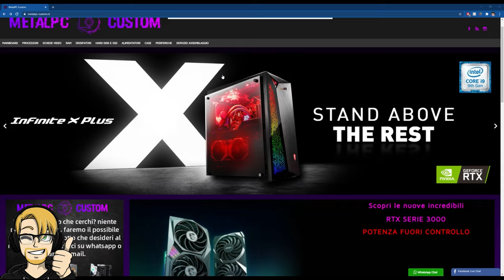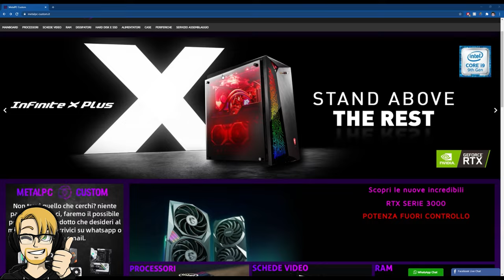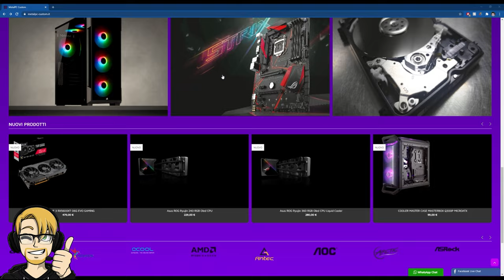Così vuoi STREAMMARE con una MIRRORLESS SONY? Ecco cosa devi sapere!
Pc principale:
32 GB RAM DDR4 3600 MHz
SSD m.2 Samsung 970 EVO PLUS
2 x SSD Samsung 860 EVO
2 x SSD Samsung 860 QVO

MATERIALE VIDEO

Tamron 17- 70 mm f/2.8
1.671K Views - Mar 5, 2024
76% . 7.62K/10K